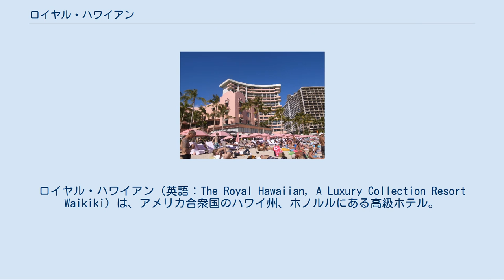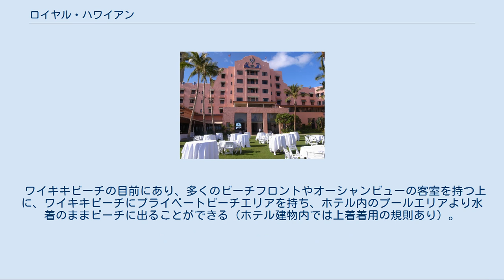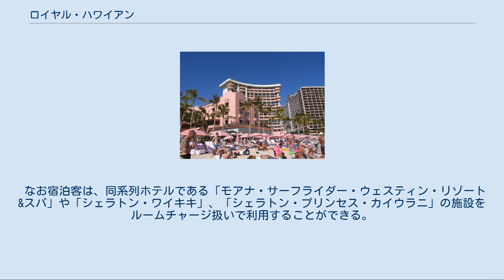ロイヤル・ハワイアン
ロイヤル・ハワイアン（英語：The Royal Hawaiian, A Luxury Collection Resort Waikiki）は、アメリカ合衆国のハワイ州、ホノルルにある高級ホテル。
 オアフ島の中心地であるホノルルのワイキキビーチにあるハワイ王朝の所有地であった「ヘルモア」に、マトソン社の創立者のウィリアム・マトソンによって、同社の「マロロ号」の旅客宿泊施設として建てられ、1927年2月1日に開業した。
 ワイキキビーチの中心にあり、客室やロビーなどからビーチとダイアモンド・ヘッドの景色を目前に眺めることができる。
完成当時として最新の設備を備えたピンク色の建物は「太平洋のピンク・パレス」と称され、同時期の1900年代から1920年代に建設された「モアナ・ホテル」や「ハレクラニ」と並ぶホノルルを代表する高級ホテルとして知られる。
 第二次世界大戦中の1942年からは、チャールズ・ロックウッドによって潜水艦乗員などアメリカ海軍の将兵の保養所として使用するために接収された。
1945年8月の終戦後に返還され、その後修復作業が行われ、1947年2月1日に再開した。
 ワイキキビーチからの眺め ハワイがアメリカの州となった1959年には、オープンエアの「マイタイ・バー」が開業し、以後バーで提供する「マイタイ」がホテルの名物となった。
 1963年（昭和38年）には小佐野賢治率いる国際興業の子会社、「京やカンパニー」に買収された。
その後はアメリカの投資ファンド、サーベラス・キャピタル・マネジメントに所有権が移った。
 2008年6月1日からリニューアルのために閉館され、6,000万ドルをかけた工事が行われ2009年1月20日に営業を再開した。
 また、訪問客が急増したことを受けて、2010年に本館の横にタワー棟が建設された。
 ロイヤルハワイアンは「スターウッド・ホテル&リゾート」の傘下ホテルとなっており、そのなかでも最高級ブランドである「ラグジュアリー・コレクション」ブランドとなっている。
 ヒストリック（本館）とタワー 明仁上皇やフランクリン・ルーズベルト大統領、マリリン・モンローなど、世界各国の元首や著名人が宿泊してきたことで知られ、また、立地や設備のみならず、コンシェルジュやポーターなどのスタッフのサービスも高く評価されており、「コンデナスト・トラベラー」誌などの権威ある雑誌による調査で、常にホノルルのトップクラスのホテルに選ばれている。
 ワイキキビーチの目前にあり、多くのビーチフロントやオーシャンビューの客室を持つ上に、ワイキキビーチにプライベートビーチエリアを持ち、ホテル内のプールエリアより水着のままビーチに出ることができる（ホテル建物内では上着着用の規則あり）。
また、カラカウア大通りのほぼ真ん中に位置し、目の前に「ロイヤル・ハワイアン・センター」があるほか、周辺に多くのレストランやバー、ブティックが林立するため、グルメやショッピングにおける利便性が高いにもかかわらず、建物内は静粛が保たれているなど、そのロケーションがもたらす高い利便性と開業以来の静粛な雰囲気は高い評価を受けている。
 なお宿泊客は、同系列ホテルである「モアナ・サーフライダー・ウェスティン・リゾート&スパ」や「シェラトン・ワイキキ」、「シェラトン・プリンセス・カイウラニ」の施設をルームチャージ扱いで利用することができる。